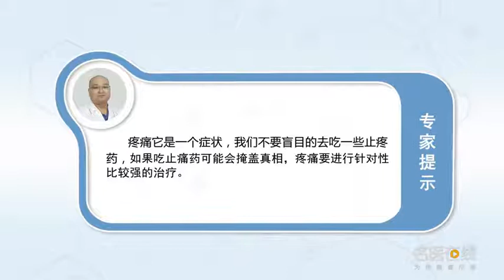如何缓解髋关节疼痛 王上增 河南省中医院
对于出现髋关节疼痛，实际上疼痛是一个症状。不要盲目的去吃止疼药，如果吃止痛药可能会掩盖病情真相，该引起关注，去医院找大夫看病。诊断清楚究竟是关节本身的问题还是关节外的问题，如果关节真是本身出现问题，需要积极的针对性治疗。

How to relieve hip pain
For hip pain, Pain is actually a symptom. Don't take painkillers blindly, If you take painkillers, you may cover up the truth, This is a concern, Go to the hospital to see a doctor. Diagnose whether it is a joint problem or an extraarticular problem, If there's a problem with the joint itself, Active targeted treatment is needed.